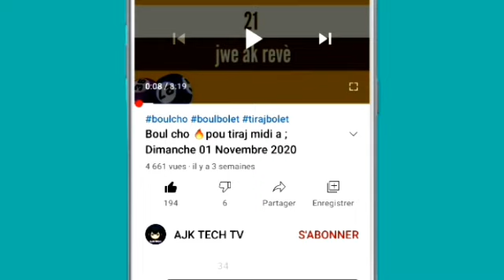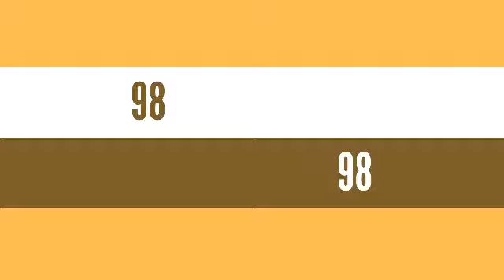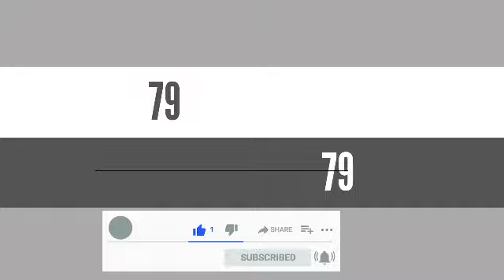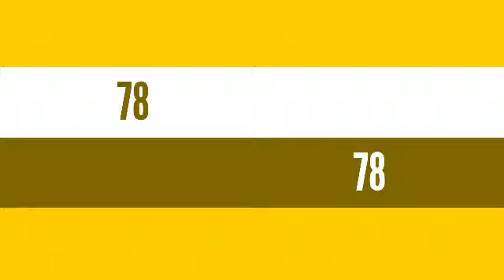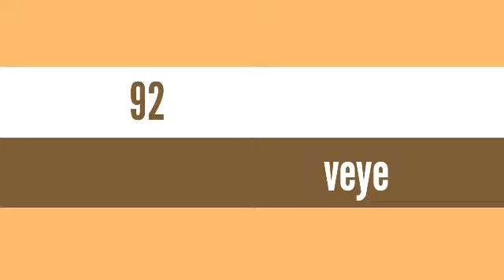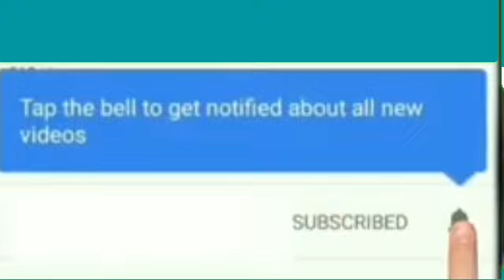Boul cho 🔥 pou tiraj aswè a : Jeudi 15 Avril 2021 NY e Fl